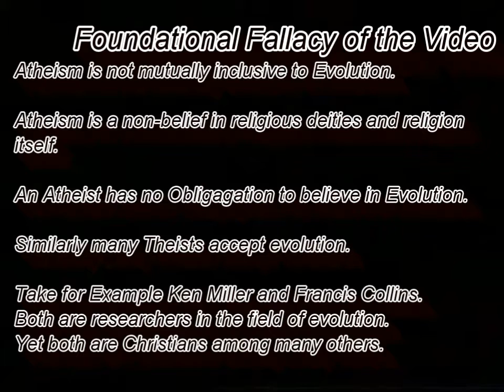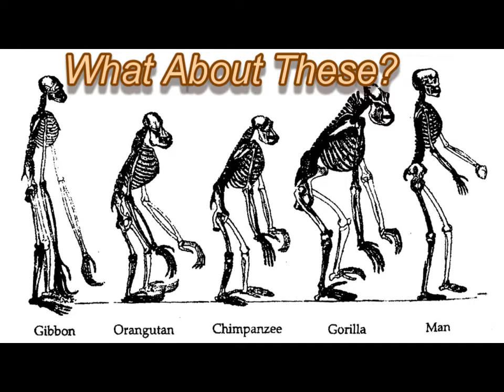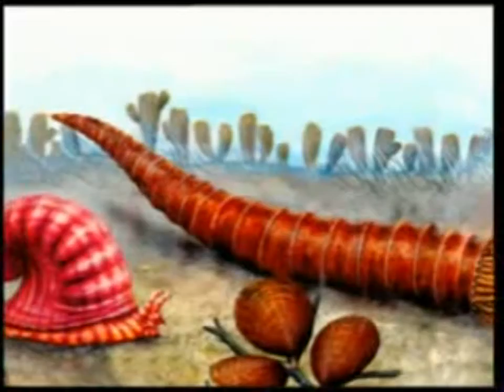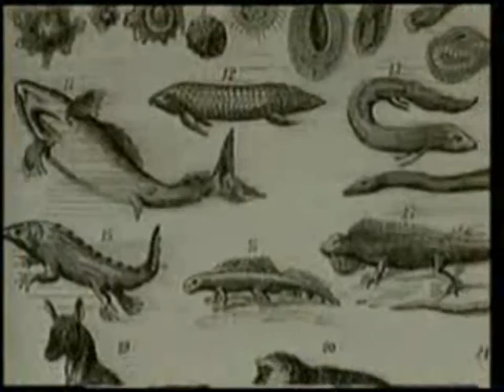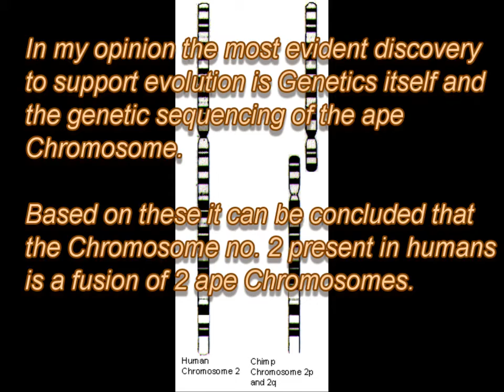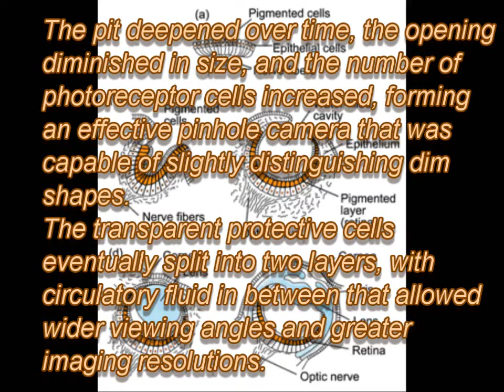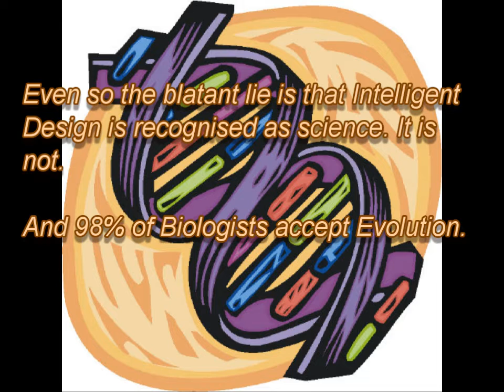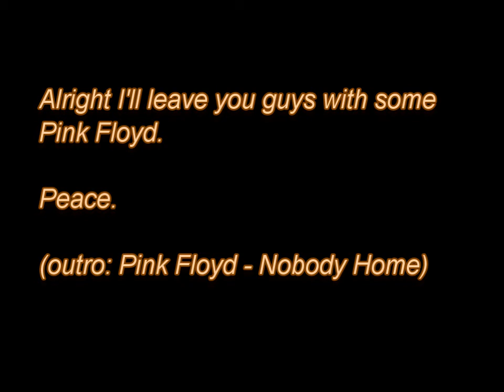Harun Yahya - Collapse of Atheism (Evolution) Debunked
This took a while because i'm using new software. This was a request by Sandymania.

this deals with some common arguments against evolution like the Cambrian Explosion or Fossil record etc.